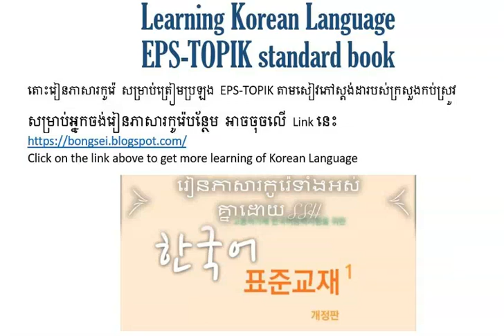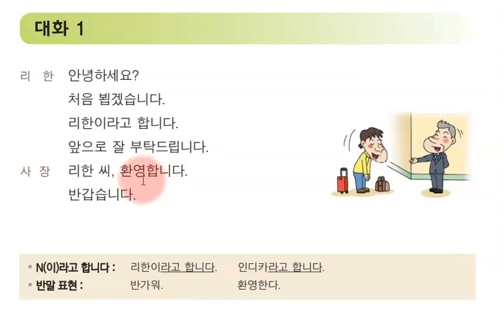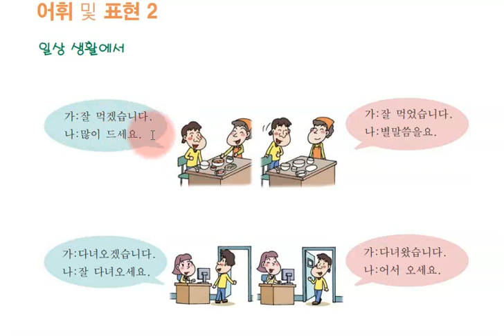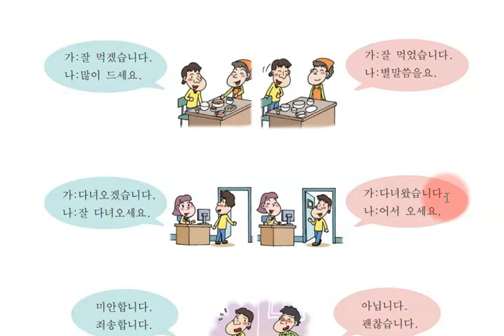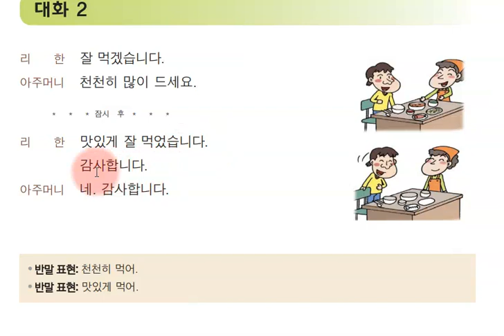Lesson 1 of EPS TOPIK existing edition part 2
It`s pleasure here we can get together and study Korean language. This is just a beginning of the first starter Korean language, hope you don’t mind with my pronunciation and my explanation of teaching Korean. I’m hoping that you will gain more knowledge of the Korean vocabularies and phrases. Most vocabularies containing with pictures and phrases are related to EPS-TOPIK standard book. You can get more information of Learning Korean Language by clicking on these below links and website.
អរគុណសំរាប់ការមើល!!          កុំភេ្លចSubscribe & Comment            អរគុណ!!